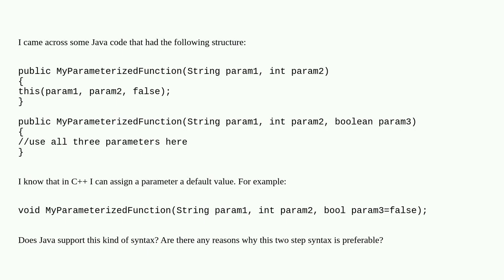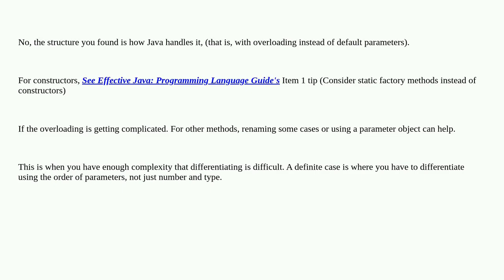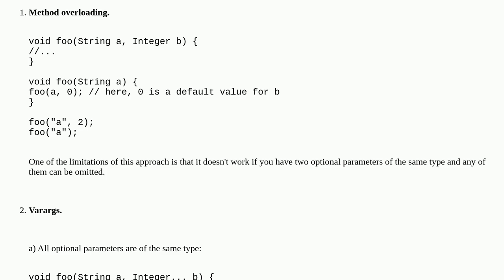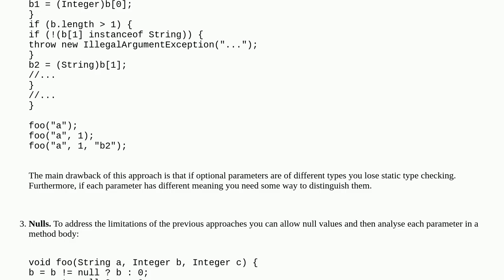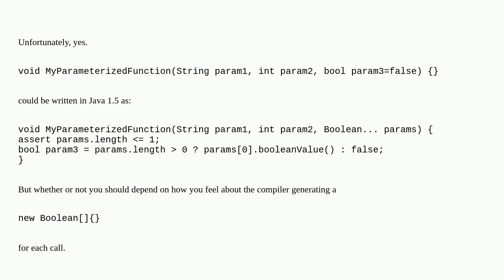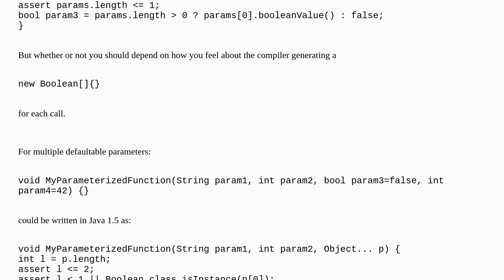Does Java support default parameter values?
A special thanks goes out to the community

  default-parameters parameters overloading methods java